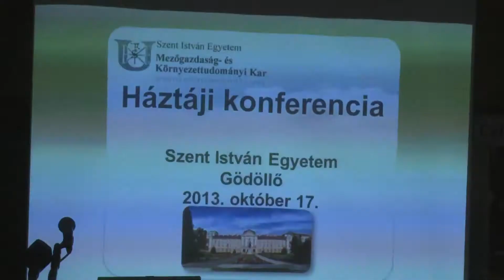Háztáji konferencia - Gödöllő - 2013. október 17.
2013. október 17-én a Szent István Egytem Mezőgazdaság- és Környezettudományi Kara és a Vidékfejlesztési Minisztérium közösen tartották a "Háztáji gazdálkodás és öngondoskodás - fenntartható foglalkoztatás a vidéki Magyarországon" című szakmai konferenciát.